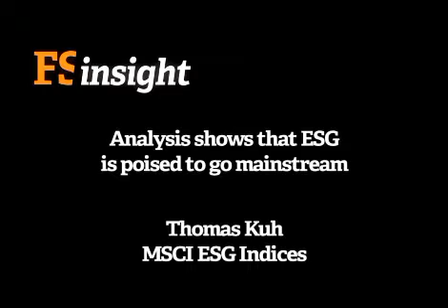RI-TV: Episode 18 - Thomas Kuh, MSCI ESG Indices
Analysis shows that ESG is poised to go mainstream: Thomas Kuh, Business Director of MSCI ESG Indices, takes a historical perspective on the interest in, and awareness of, investing in ESG-oriented companies over the past several decades. Prior to the 1990s there was a scarcity of information about companies and their ESG engagement, says Kuh; furthermore no one really had a framework for analyzing that information. Courtesy of FS Insight and Holland Financial Centre.